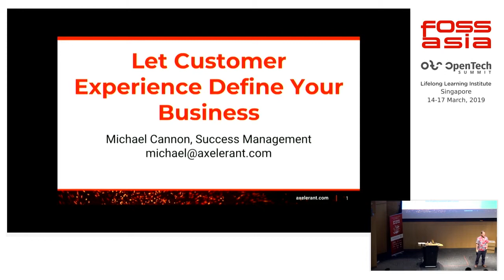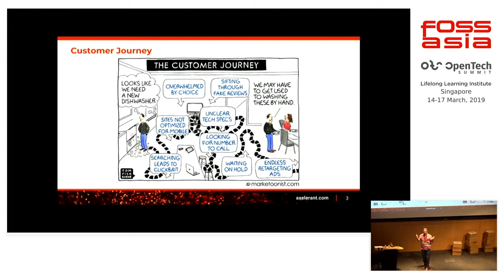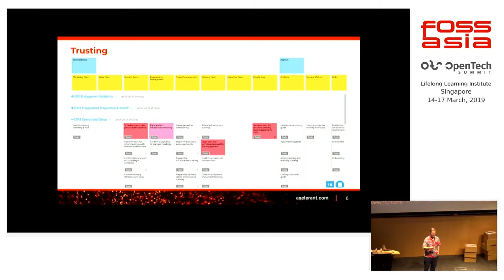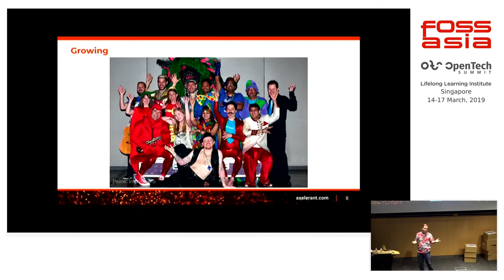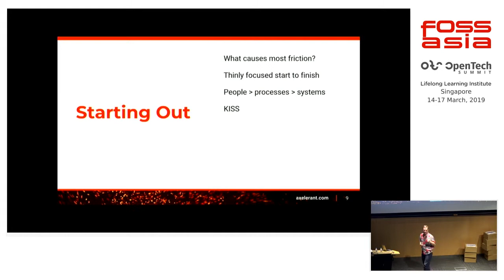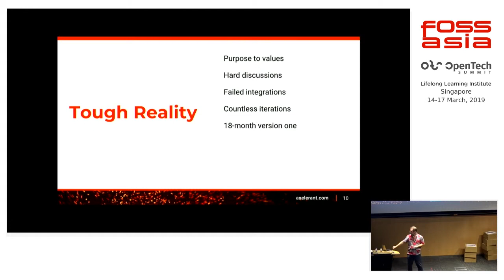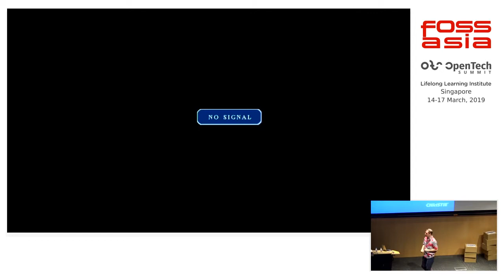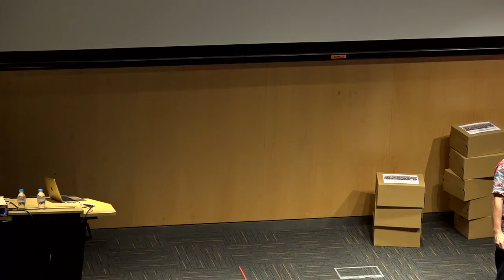Let Customer Experience Define Your Business by Michael Cannon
17 March 2019 13:20, Lecture Theatre

The long-term survival of your business depends upon what people feel about it. And, it's an emotional connection that you do have control over. By taking greater consideration of how customers interact with your business and making that experience smarter, faster, or happier; you're solidifying long-term gains, today.

Now, you've been successful to find a profitable market fit for your product and service. Yet, revenue growth has stalled and you're trying to reach the next level. Through this session, you'll learn how to step back from stalling and find a transformational path for your organization and its customers through a customer journey.

Target audience: Organization leaders, Happiness seekers, Entrepreneurs, Client-facing people